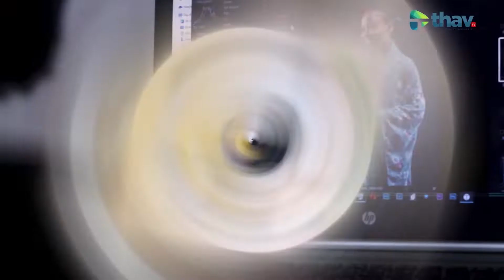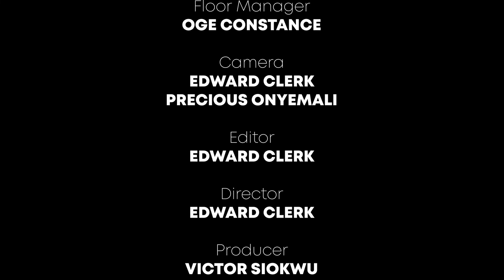JUGO ACES: THE MUSIC GEEK THAT MAKES YOU THINK ABOUT LOVE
Meet Jugo Aces, a Lagos based singer and songwriter.